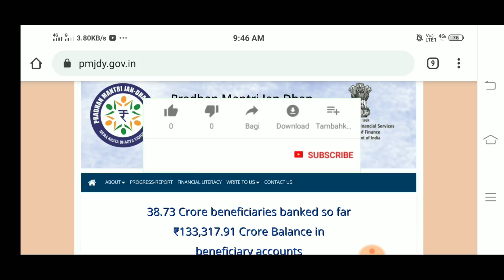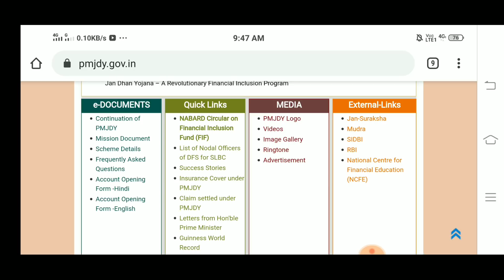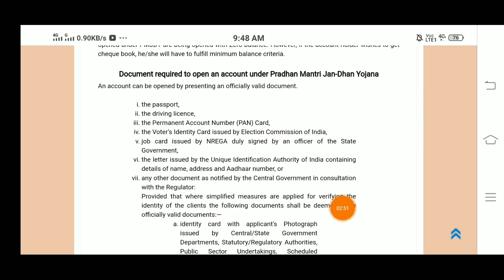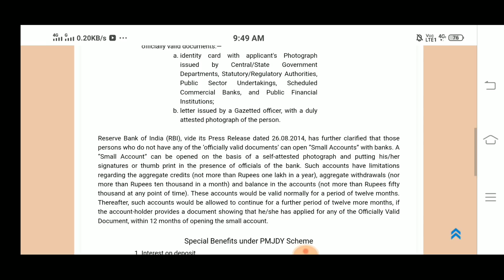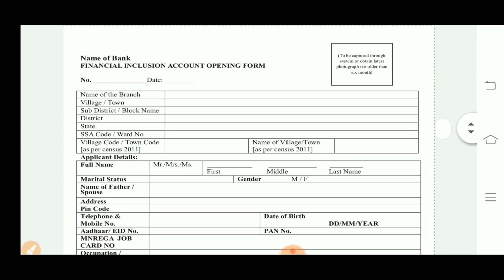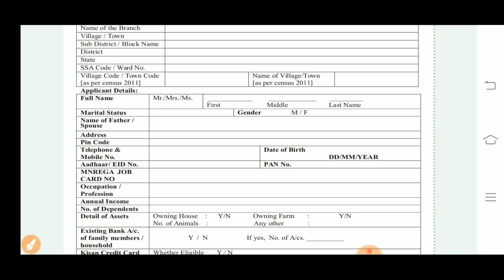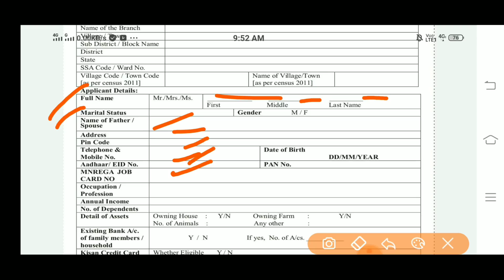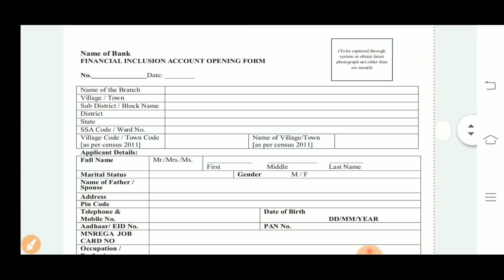Jan dhan Yojana Account Opening 2020 । Pm Jan dhan Yojana ।।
Hi friends,
Jan dhan Yojana Account opening new 2020 ,Jan dhan Yojana Account offline, Jan dhan Yojana Account Online Pass book Open,